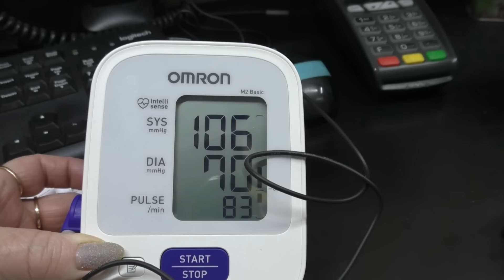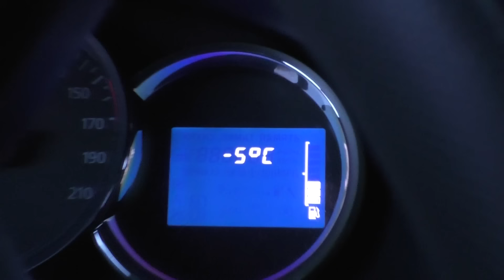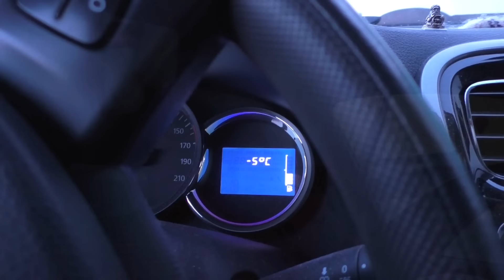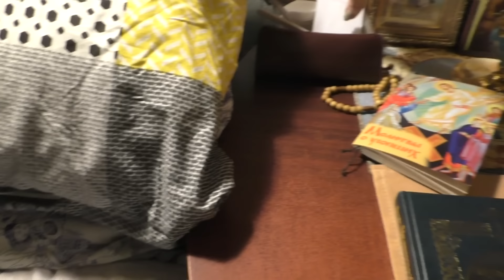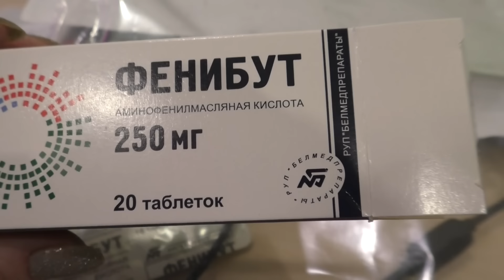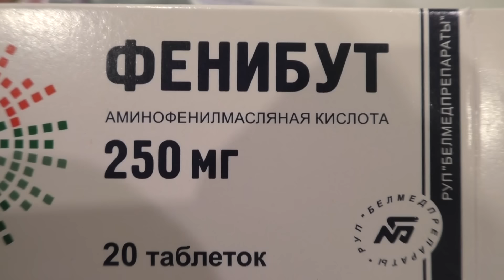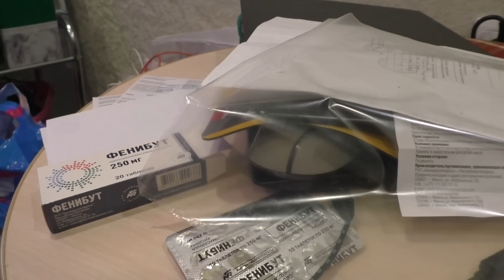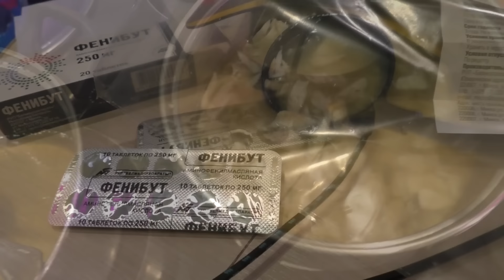ЭТО МНЕ СОВСЕМ НЕ НРАВИТСЯ /ХОЧУ СТАТЬ ПРЕЖНЕЙ / 02 февраля 2023